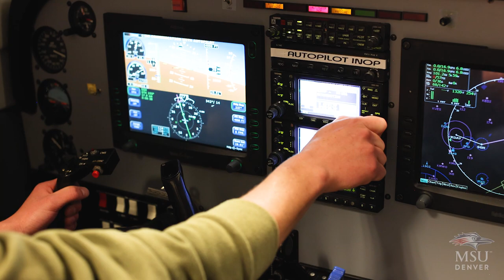Aviation and Aerospace Science Department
From satellites orbiting Earth to wheels touching down on the runway, we do flight.

Home to the second-most aviation jobs in the nation, the Centennial State provides ample opportunities to take to the sky. As the industry continues to grow, MSU Denver’s Aviation and Aerospace Science Department (AVS) has reimagined possibilities by evolving into one of the largest and most sophisticated programs in the country – all the while remaining the most affordable program of its kind.
It’s no mystery why MSU Denver’s aviation program is recognized for its excellence. Our students have access to unrivaled resources no other university in Colorado can offer; such as the most innovative flight simulation training laboratories in the world, an on-campus satellite engineering lab and partnerships with the industry that grants students access to the same advanced technology and software used at NASA. We’ve invested $40 million worth of technology so that our graduates will soar on their first day on the job.